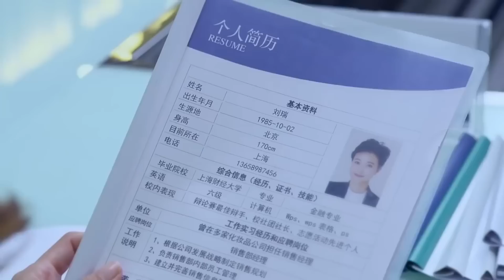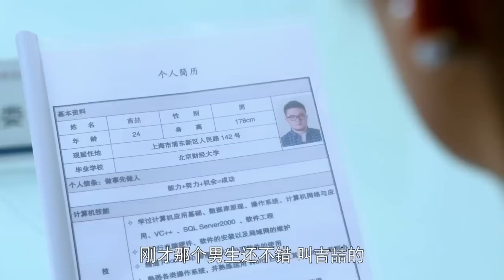醜女孩面試化妝品公司，一臉痘痘連妝都沒化，不料竟從100個面試者中脫穎而出！